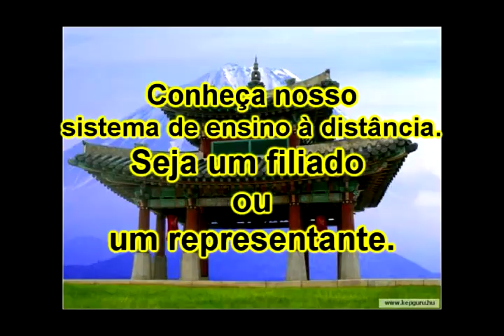Hanshi gouveia - série lembranças - 37 Jojutsu.avi